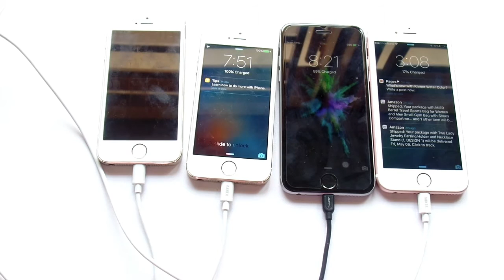Power Port 4_25$_1 Year Warranty_Review By UFO STORE